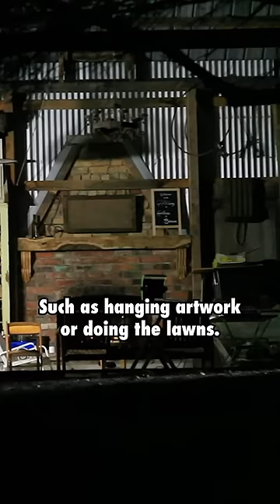Reinventing the Marathon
A different kind of marathon; running one lap an hour, for 24hrs, around my perfectly mile long block. The rest of the time I do as much as possible; making things, odd jobs, fixing stuff. It's about running, doing, and thinking.